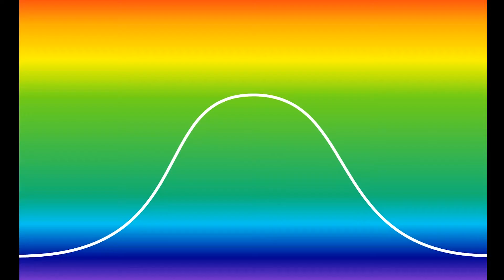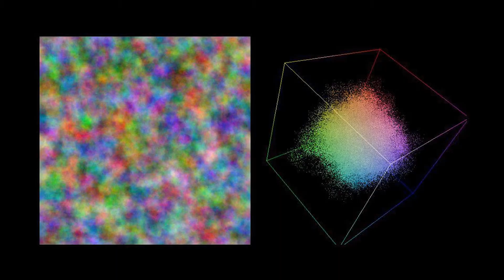Робототехника как инструмент познания истины | Николай Пак | TEDxNovosibirsk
В современном мире бесконечного потока информации мы всё меньше проверяем достоверность её источников.
Один клик, и у нас уже готов ответ на все вопросы.
Почему мы перестали докапываться до истины? Какими способами можно вернуть себе инструменты познания?
Как увидеть мир неслучайных чисел и совпадений?

[Видеозапись выступления с TEDxNovosibirsk, прошедшего 20 октября 2019 г в Доме Ученых Академгородка города Новосибирска]

Николай Пак, лидер Федеральной секции робототехники «Лига роботов», тренер мировых чемпионов по робототехнике и судья международной категории.
Николай Пак, лидер Федеральной секции робототехники «Лига роботов», тренер мировых чемпионов по робототехнике и судья международной категории. This talk was given at a TEDx event using the TED conference format but independently organized by a local community.